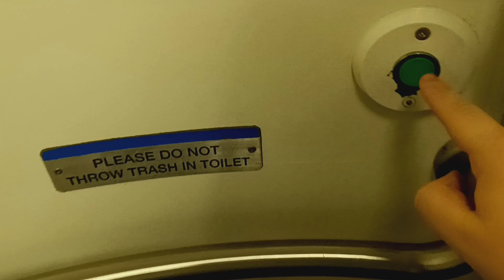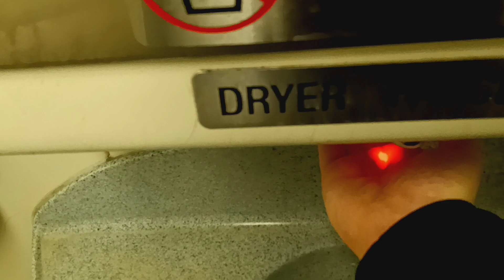MTA Metro-North Railroad M7 restroom